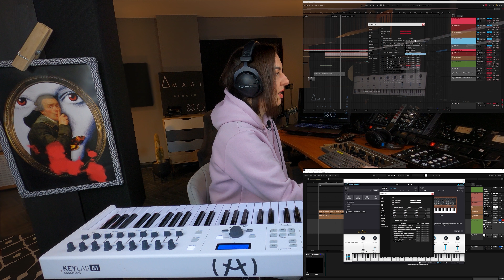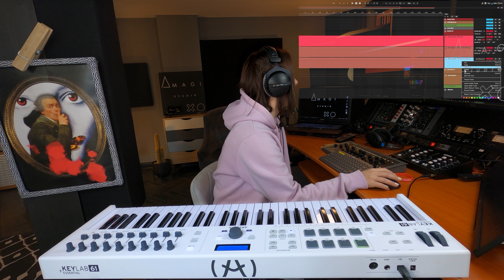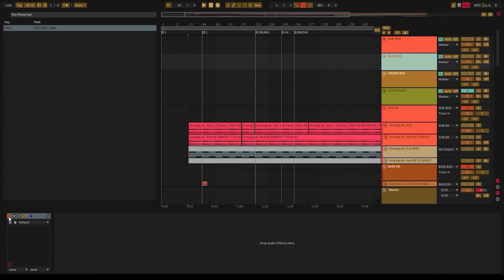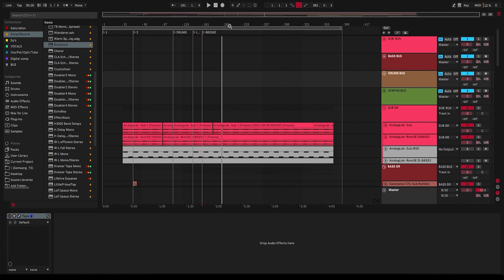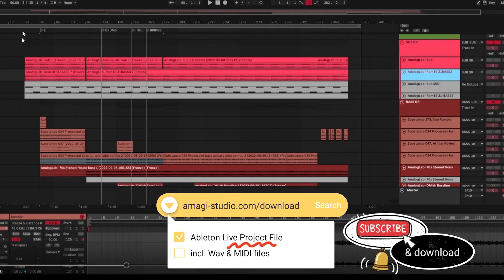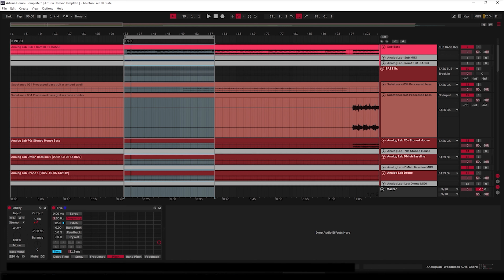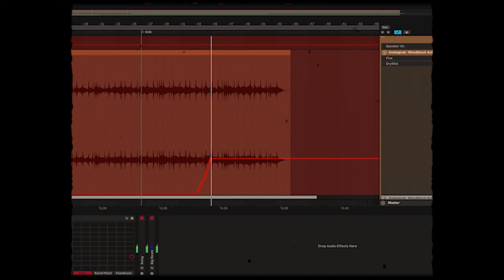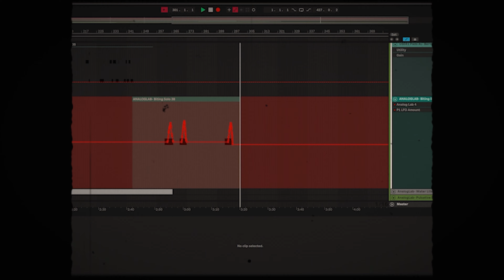Arturia Keylab Essential 61 & Ableton Live *SET UP * PRODUCTION* DEMO* +GIVEAWAY!!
Learn how to  mapp your controller Keylab Essential 61 from @ArturiaOfficial  with @Ableton Live for the live performance, watch me creating the track from scratch starting from the initial ideas, throughout the arrangement, production and finishing with the live performance of the final track. All using Arturia Keylab Essential 61, Ableton Live and AnalogLab!

***FREE Ableton Live Project of the final Demo included - see download link below***

00:00 - 01:27 INTRO
01:27 - 19:52 INITIAL IDEAS with AnalogLab in Ableton Live
19:53 - 26:20 ARRANGEMENT in Ableton Live
26:20 - 33:44 MAPPING Arturia Keylab Essential 61 with Ableton Live
33:44 - 37:57 DEMO
37:57 - 41:36 OUTRO

❗ The GIVEAWAY winner is now chosen and the draw is closed. Good luck for the future 🍀❗